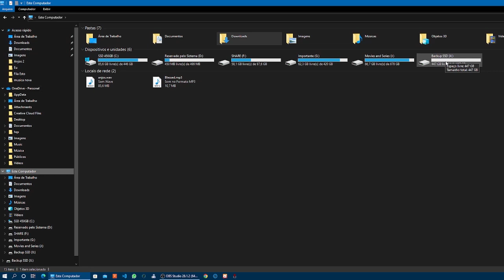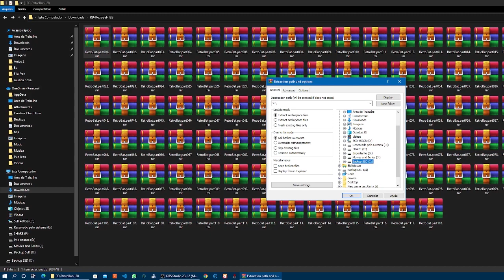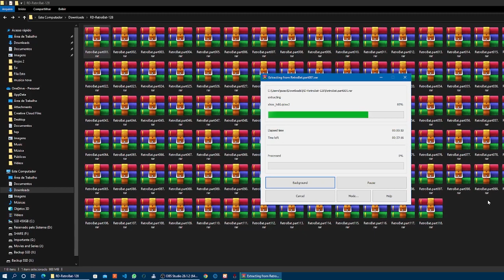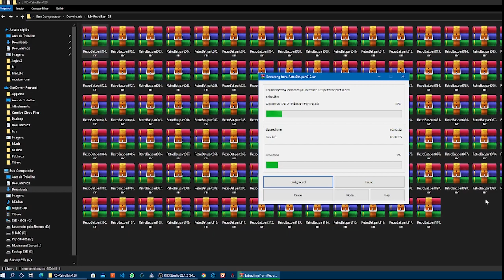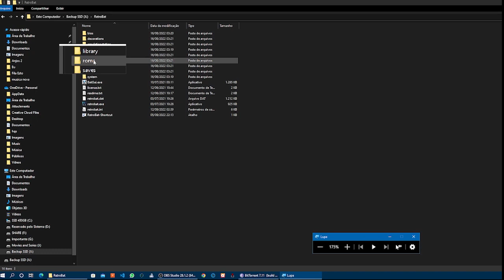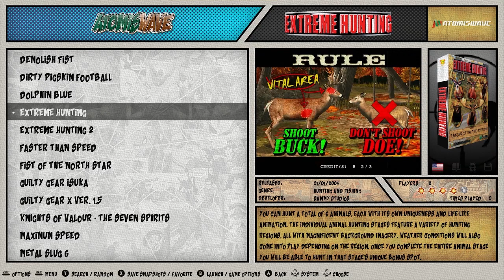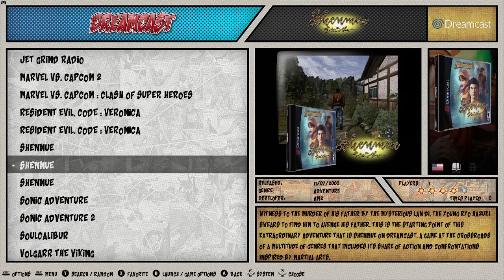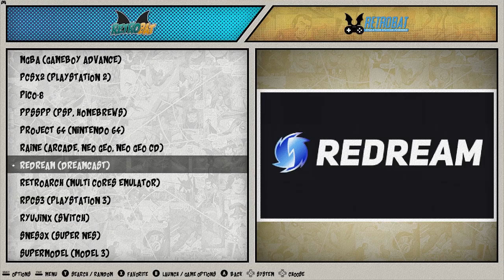Retrobat MultiJogos 122GB - Instalação e configuração.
Descompactando, Instalando no HD externo e executando desde o início com configuração de controle, bezels, resoluções de vídeo e tudo que deu tempo de fazer nesse vídeo...

✨ Ajude o Canal se você for comprar alguma coisa pela Amazon BR: ✨

Controles e equipamentos que usei (testei) nos vídeos do canal:
🎮Controle Power A Xbox e PC, com fio: cor de rosa
🎮Controle Power A Xbox e PC, com fio: outras cores
🎮Controle Sem Fio Xbox + Cabo USB - PC -- Esse controle é perfeito.
🔥Controle M30 8BitDo Tec Toy
🎮 8BitDo Ultimate Controller
HDD Toshiba Canvio Basics 1TB
Case para HD transparente, Usb 3.0 Perfeita para seus HDs antigos de NoteBook
HUB USB tipo C
HDD 1TB Interno 2.5" Notebook
HDD 2TB Externo2.5" Toshiba ( do vídeo )
SSD 240GB - WD Green
Meu Notebook: Lenovo Ideapad Gaming 3i
Intel(R) Core(TM) i5-10300H CPU @ 2.50GHz   2.50 GHz
8 GB RAM - SSD 256GB + SSD 480GB Sandisk
Windows 11 Pro 64 bits 22H2
GTX 1650 4GB

✨Considere se Increver no canal antes de clicar no Link.
✨Por favor, dá essa força aí pra gente! Obrigado.
✨Link Revisado 26/06/23, mas como é Torrent, depende do dia e hora para que os seeders apareçam, tenha paciência:

Essa build é para Windows, de preferência 10 ou 11, e vem com muita coisa pré instalados, mas essa também é muito fácil de instalar novos jogos e até outros sistemas.

Ao contrário da build HyperSpin, essa pode ser usada com qualquer controle, não necessitando de um controle xinput para funcionar.

0:00 Intro - Detalhes do Multijogos Retrobat
0:45 O que estou usando
1:27 Descompactando e instalando o sistema
4:50 Verificando a instalação
5:20 Configurando o controle
6:30 Demonstração do Sistema
9:29 Alterando as opções de um jogo - Crash Bandicoot PS1
15:11 Testando SNES - Boogerman
16:47 Testando Capcom VS SNK 2 - Arcade
18:31 Alterando as opções - Capcom VS SNK 2 - Arcade
19:49 Capcom VS SNK 2 - Full Screen

Isenção de responsabilidade:

Este vídeo é feito para incentivá-lo a jogar seus BACKUPS. Em outras palavras, OS JOGOS QUE VOCÊ JÁ POSSUI!. Por favor, não emule nenhum jogo que você ainda não tenha. A menos, é claro, que sejam abandonados/free-ware devido à licença ou idade. Os links de download fornecidos aqui NÃO pertencem ou foram criados por mim, são links que encontrei online, faça o download apenas se você já possui os jogos/arquivos contidos neles.

De acordo com a seção 107 da Lei de Direitos Autorais de 1976, é permitido o “uso justo” para fins como crítica, comentário, reportagem de notícias, ensino, bolsa de estudos, educação e pesquisa.

ESTE VÍDEO É APENAS PARA PROPÓSITOS EDUCACIONAIS!